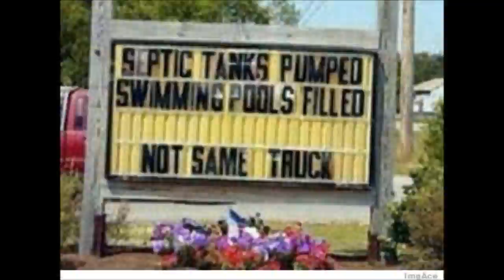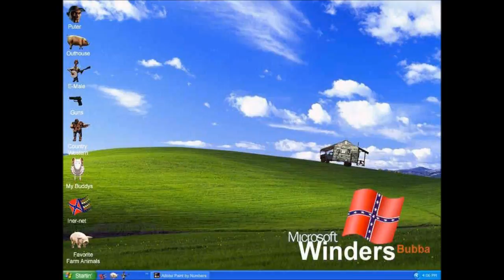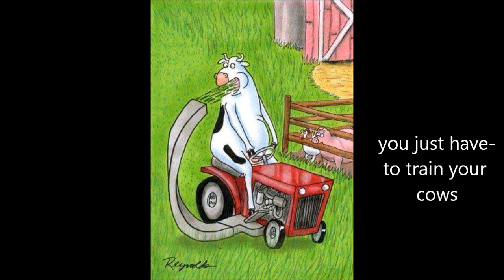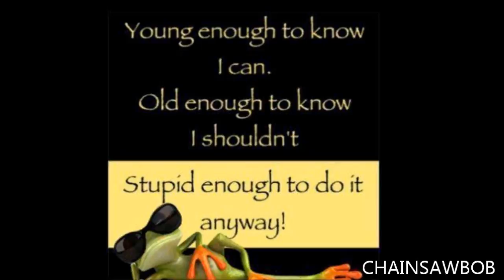CHAINSAWBOB--REDNECK ?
CHAINSAWBOBS RIDES